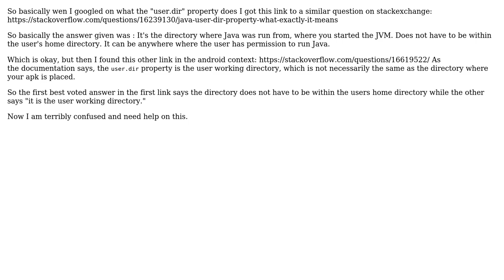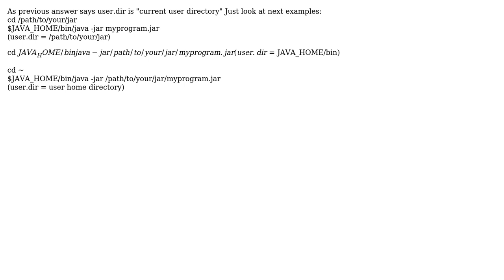Software Engineering: Trying to understand on what "user.dir" property actually means?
With thanks & praise to God, and with thanks to the many people who have made this project possible! | Content (except music & images) licensed under CC BY-SA | Music | Images & others | With thanks to user ? user Skylar Adams user Kilian Foth and the Stack Exchange Network Trademarks are property of their respective owners. You are responsible for your own actions.